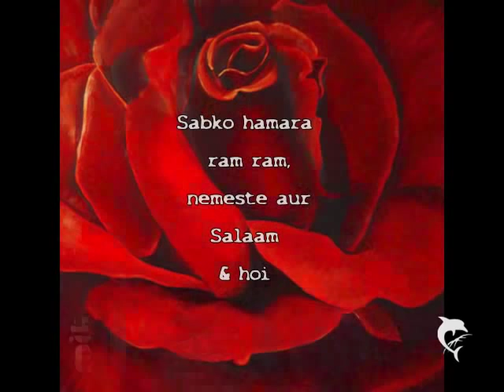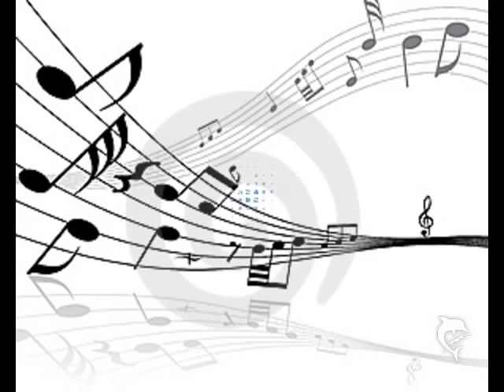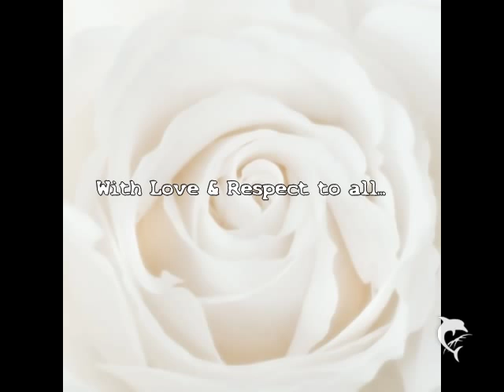Aah Tudjhe palkon mein by Mike Boedhoe